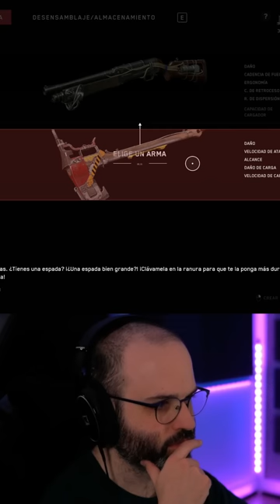La Nevera HOT 🔥🥵 de Atomic Heart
● Echa un vistazo a mis canales!